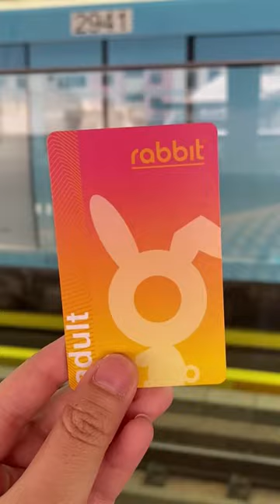7 วิธีการเติมเงินบัตรแรบบิท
เงินในบัตรแรบบิทหมดไม่ต้องตกใจ!!
มัดรวม 7 วิธีการเติมเงินบัตรแรบบิท💰💸💳🐰 สะดวกแบบไหนจัดเลย !!

📲 ดาวน์โหลด My Rabbit ได้แล้ววันนี้ที่
📍App Store